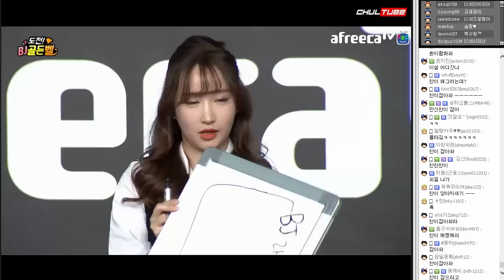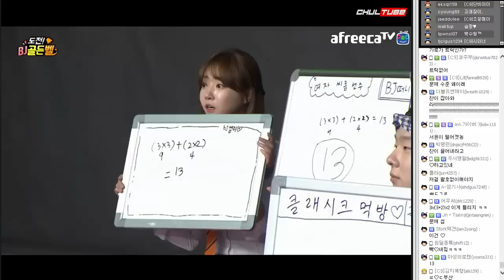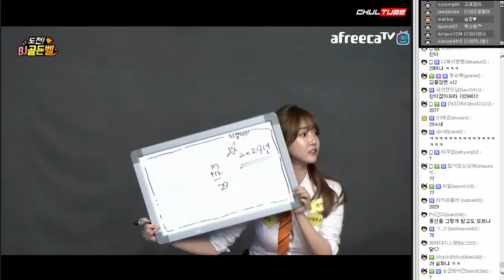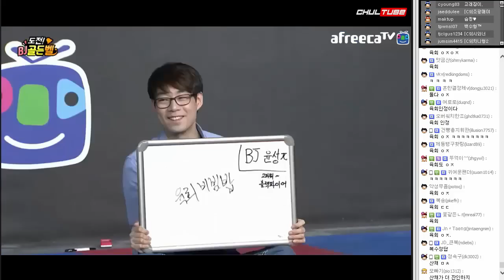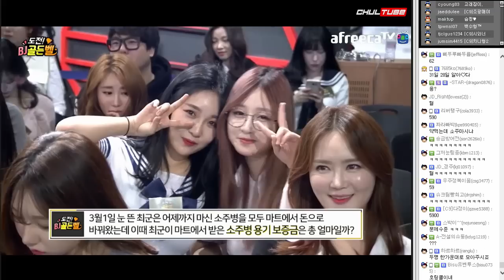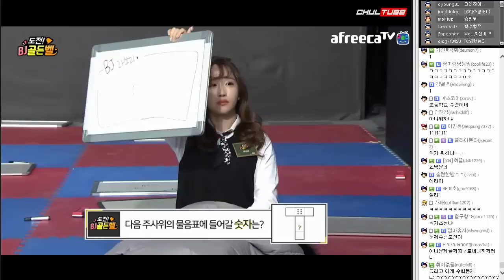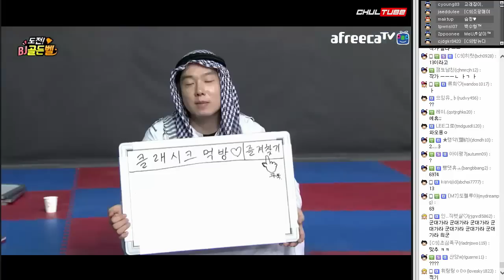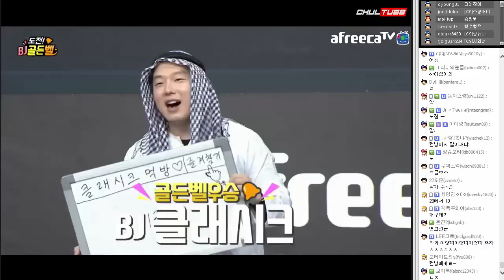철구&최군 도전! BJ 골든벨 3부★최고가 모여 최고를 가린다 (17.02.09-4) :: ChulGu